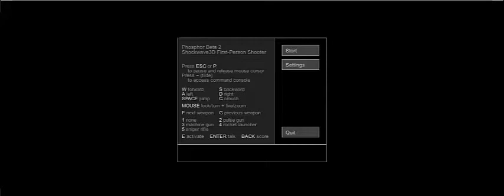Phospor Beta 2 - Civilian Mod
Played On Y8